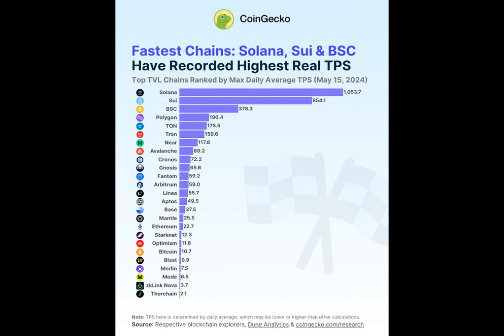Solana Prioritizes Global Sync Over Maximum Throughput, Says Founder Yakovenko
Have you ever wondered what truly drives the innovation behind the world's most advanced blockchains? Let me tell you a tale about Solana, a trailblazer in the realm of digital ledgers. Once upon a time, in the bustling metaverse of X (formerly Twitter), Solana Labs' charismatic co-founder, Anatoly Yakovenko, revealed an intriguing secret about his creation. Known online as 'toly,' he challenged the popular notion that Solana was engineered solely for record-breaking throughput. Instead, he underlined the importance of synchronizing states around the world as fast as the cosmos allows.